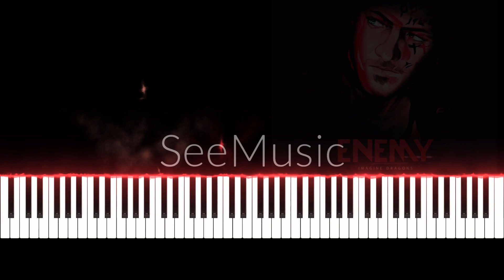Imagine dragons - Enemy / Piano easy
My students ordered another piece and I, as a dutiful teacher, have to fulfill it. Although now that I think about it .. am I their slave?